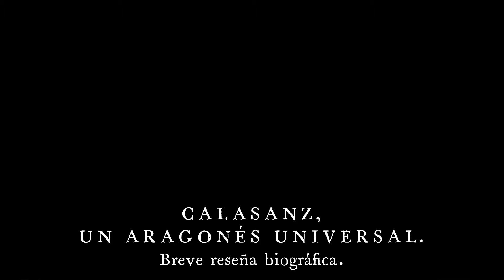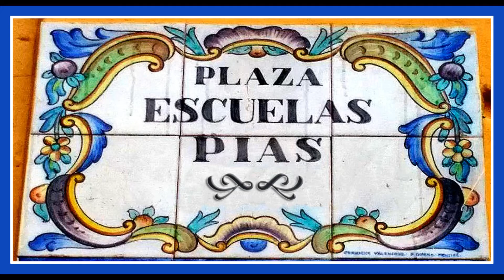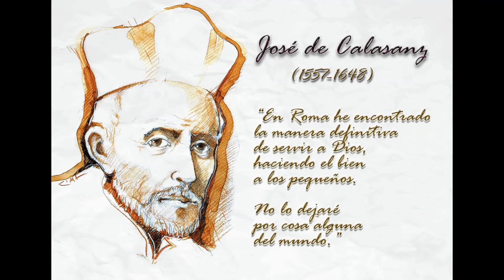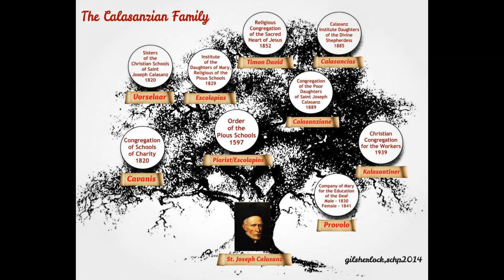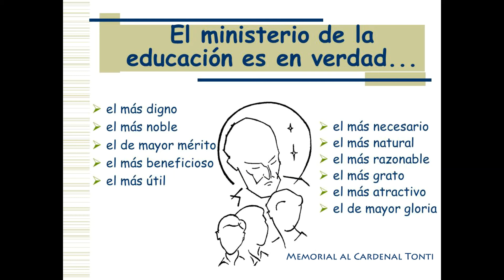CALASANZ, UN ARAGONÉS UNIVERSAL (por el catedrático D. Guillermo Fatás)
Para descubrir muchas más cosas sobre Calasanz, visita la página de Recursos Escolapios "Calasanz en un Clic"
Selección de imágenes, ilustrando el 'podcast' publicado en el Heraldo de Aragón digital, en la voz de D. Guillermo Fatás, Licenciado en Filosofía y Letras, Doctor en Historia y catedrático emérito de Historia Antigua de la Universidad de Zaragoza)